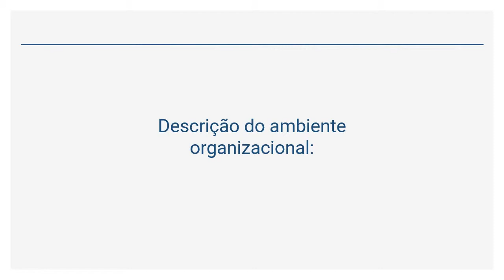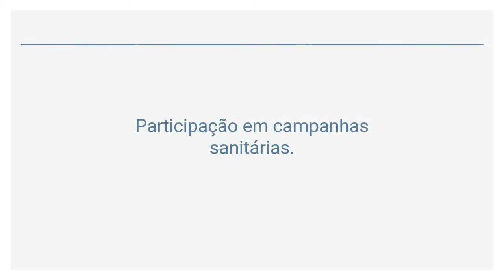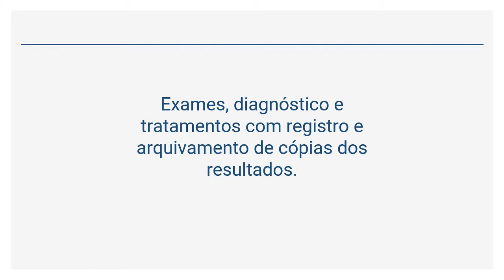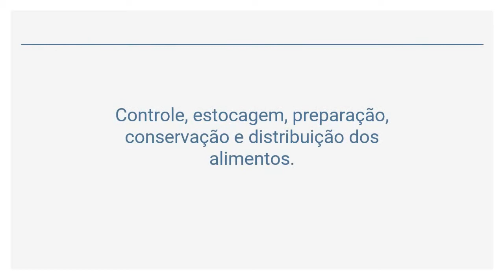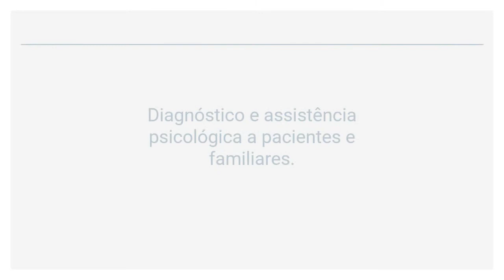Decreto 5.824/06 - Ciências da Saúde